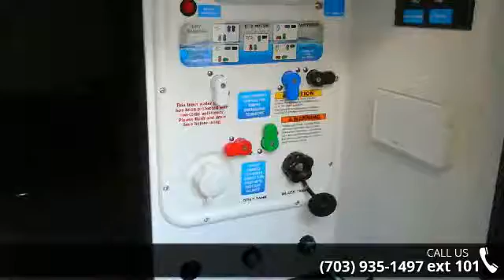2017 Grand Design Reflection 367BHS - Reines RV Center - ...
For Sale in Manassas, VA 20109

2017 Grand Design Reflection 367BHS Condition: New Stock: #11353